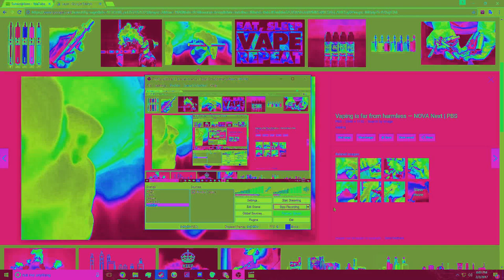10,000 VAPES HOLY MOLDY GUACAMOLE (GONE WILD) (GONE GIVEAWAY) (GONE VAPE) hehexd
OMG CAN WE DO IT 10 SUBSCRIBERS IN 20 MINUTES AISGFHLodsgh.asdk,hnglksfdghksjdfgbn